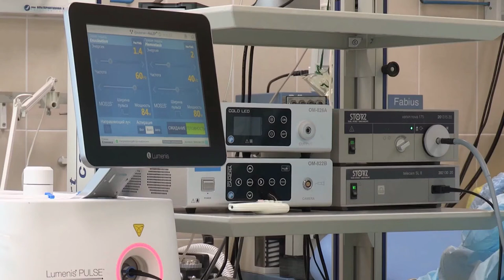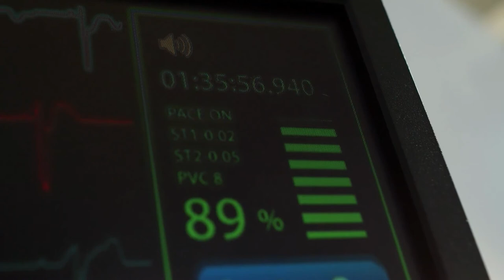Hospital Free Stock Footages - Hospital Free Stock Videos - Hospital No Copyright Videos